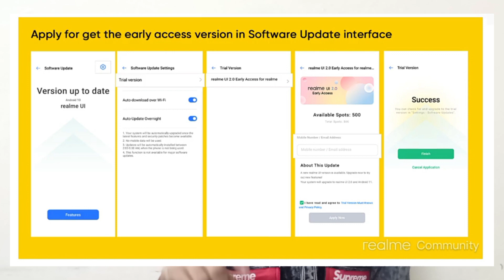REALME C3 REALME UI 2.0 SECOND BATCH BETA UPDATE DATE | FORM REJECTED SOLUTION? | BUG SOLUTION?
. KEEP SUPPORTING 😍👍👉🔔☑️..

. KEEP LOVING ♥️♥️😍☑️..

About :- Techno Imran YouTube channel Where you will find Tech New In Hindi, New Video Is Posted Everyday :)